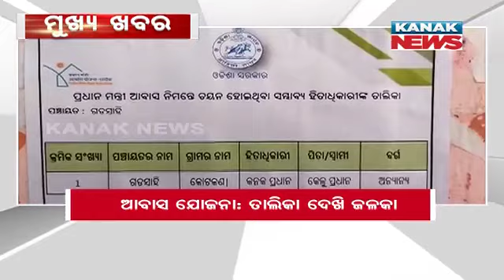12Noon Headlines ||| 17th January 2023 ||| Kanak News Digital